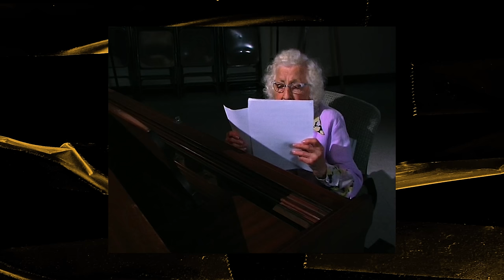58. The Nightman Cometh (with Lin-Manuel Miranda & Cormac Bluestone!) | The Always Sunny Podcast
Trying to get it right in that skull where it stays forever.

Get a FREE 1 year supply of immune-supporting Vitamin D AND 5 FREE travel packs with your first purchase.